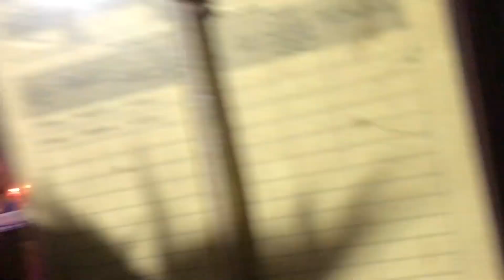surprise! Birthday time 🎉 🙏🍭🎂🎂Happy birthday to our teacher! 🎂🍭